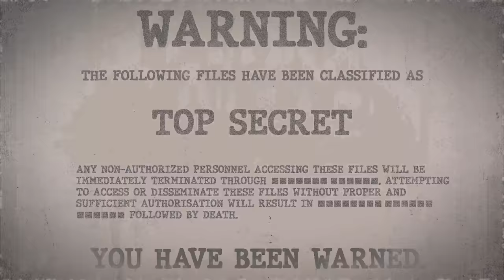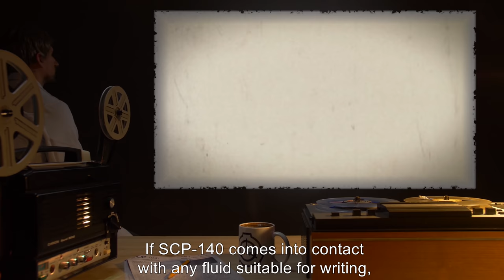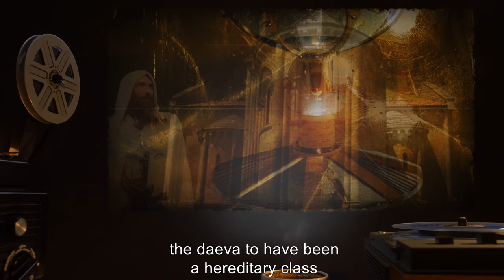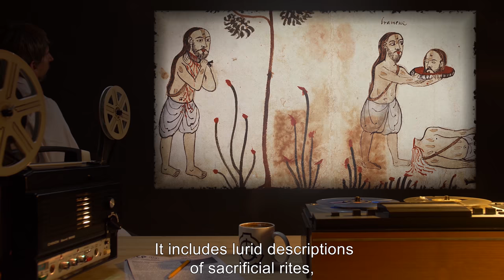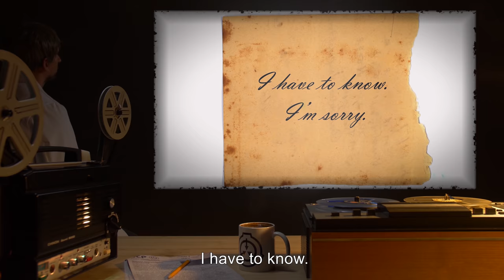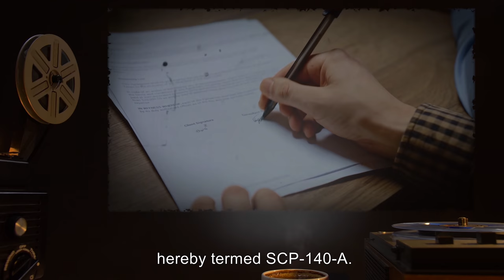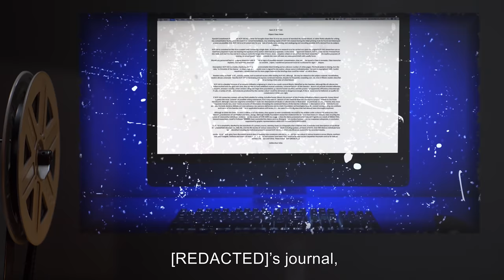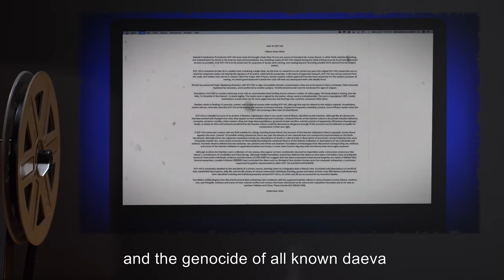SCP-140 | An Incomplete Chronicle (SCP Orientation)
Today we will be examining item number SCP-140: An Incomplete Chronicle, Object class: Keter.

SCP-140 is a detailed account of an ancient civilization originating in what is now south-central Siberia, identified as the Daevites. If SCP-140 comes into contact with any fluid suitable for writing, including human blood, the account of the Daevite civilization’s history expands. Although at times the Daevites were a collection of city-states, they appear to have consistently returned to imperialism under a theocratic aristocracy, practitioners of cannibalism and thaumaturgy.

Readers admit to feelings of paranoia, unease, and occasional nausea while reading SCP-140, although this may be related to the subject material. One in fifteen readers describe SCP-140 as having a faint odor of dried blood.

Addendum 140a:

SCP-140 was originally found in the office of deceased historian. The previous owner was discovered in his office, having expired from self-inflicted lacerations on both wrists. There were no traces of his blood in the office. Subject’s colleagues claimed during interviews they discovered a note in faded ink in their handwriting next to SCP-140.
The note read:

“I have to know. I’m sorry.”

and released under Creative Commons Sharealike 3.0. Contributor: AssertiveRoland

Attribution:Thomas Humphrey Paget